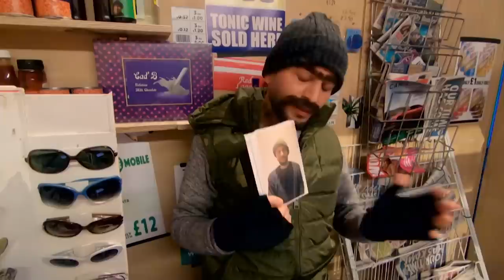Charlotte Church Shares Her Democratic Home School 🎓 | The Big Narstie Show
Singer Charlotte Church is invited to The Big Narstie Show where she shares how she runs her democratic home school where children are allowed to dictate their own breaks, rules and punishments.

On tonight's show, Big Narstie is joined by singer Charlotte Church, rap duo D-Block Europe, comedian Judi Love and illusionist Dynamo. The cast discusses all kinds of subjects, from personal stories, pop culture, music and entertainment, as well as participating in comedy sketches and a final show, freestyle rap. Expect a barrel of laughs on tonight's The Big Narstie Show!

Welcome to the official ‘The Big Narstie Show' YouTube channel, bringing you all the best bits from the show! Check out Big Narstie and Mo Gilligan chatting to Jimmy Carr, David Schwimmer, David Mitchell and many more!

The Big Narstie Show is a British chat show, presented by rapper Big Narstie and comedian Mo Gilligan, that airs on Channel 4.